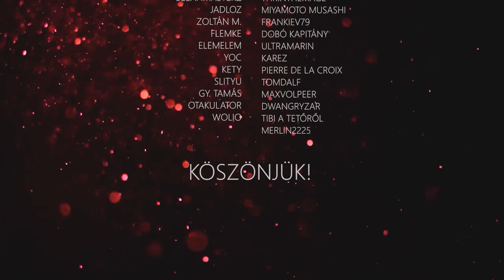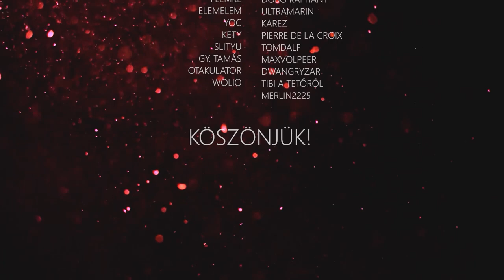ÁLMÁBAN ÉRTE A HALÁL | Az Álomcsapat 2. Fejezet 2. Rész | Taverna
👍Ha jól szórakoztál, akkor ne felejts el feliratkozni az állandó tartalomért!
📽️Az élő adásokat minden hétfőn 18:00-tól nézheted a Twitch csatornánkon:
🎲💬Játékostársakat vagy más Taverna rajongókat keresel? Irány a Discord szerverünk!
🎧Mostantól podcast formában is visszahallgathatod adásainkat! Spotify, iTunes és soundcloud felületeken egyaránt megtalálsz minket.

⚠️Egyedi Tavernás Kezdőcsomagok és kockaszütyő a Szellemlovasnál! Részletek